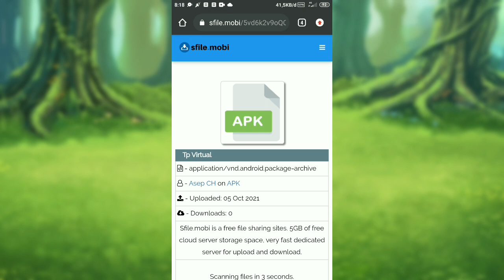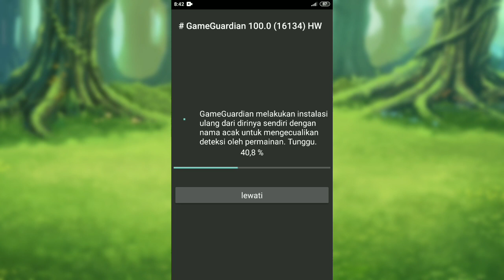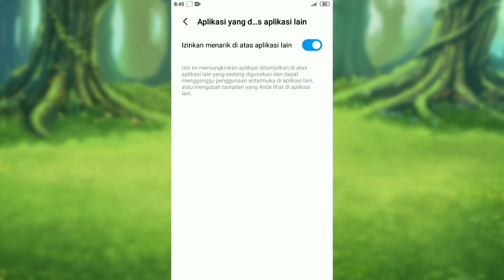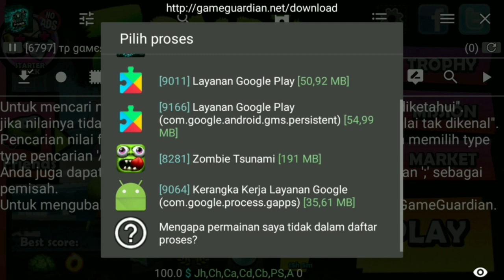Cara Menggunakan Game Guardian Tanpa Root Di Tp Virtual Apakah Bisa?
Pada video kali ini saya akan membahas bagaimana cara menggunakan Game Guardian tanpa root.
Aplikasi Game Guardian ini sangat berguna sekali bagi kalian yang ingin mengotak atik game.

Game Guardian adalah aplikasi alat yang memungkinkan penggunanya untuk bisa membaca dan mengedit data sistem suatu aplikasi atau game yang diinginkan.

Tp Virtual adalah aplikasi ruang virtual yang memungkinkan penggunanya untuk bisa menambahkan aplikasi yang mereka inginkan, tidak seperti aplikasi biasa, ruang virtual ini mampu menjalankan Game Guardian tanpa akses root.